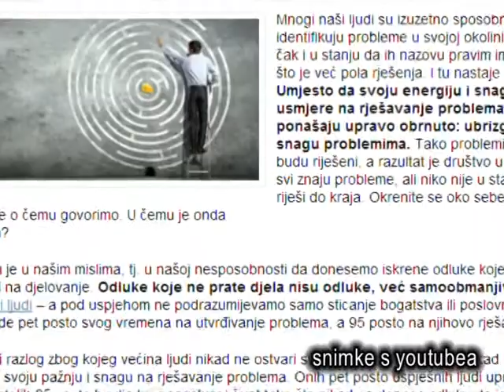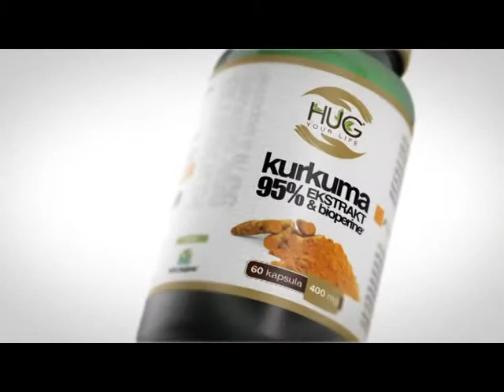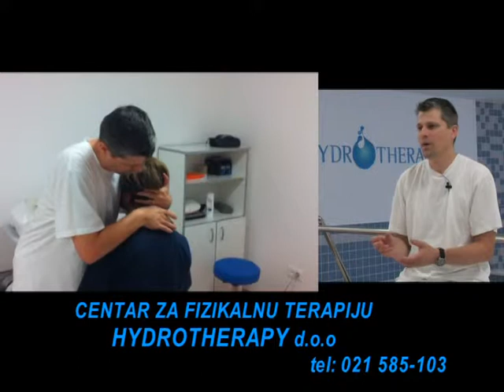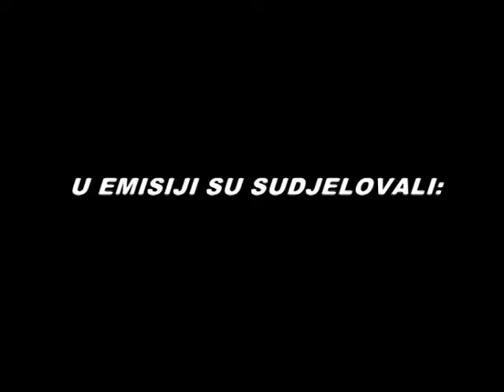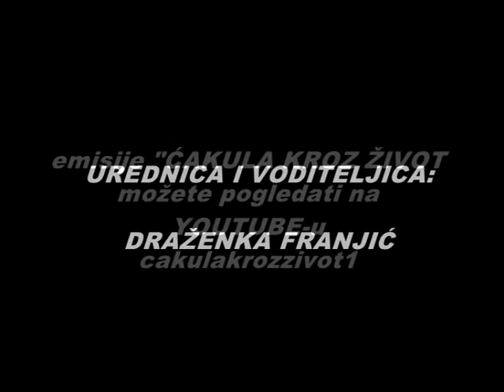ĆAKULA KROZ ŽIVOT suocavanje s problemima&kraljeznica